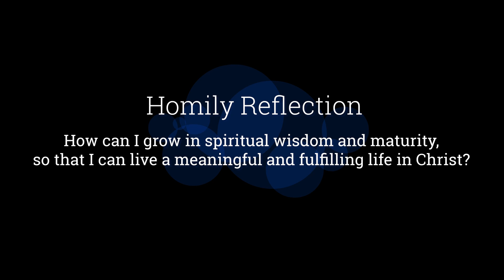The Truly Wise - Homily by Archbishop William Goh (08 November 2020)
Our sojourn on earth is to prepare ourselves to meet the Lord. We have been chosen as the bridesmaids to welcome the Bridegroom to meet His people, His bride, the Church. How should we prepare ourselves to accompany the bridegroom when He comes? The Gospel makes it clear, we need to light up our lamps and bring sufficient oil to wait for His coming. The light of the lamp represents a life of faith, hope and charity. Only faith in Christ can give us hope in life and it is this hope that inspires us to live a life of charity. What, then, would be the oil that is necessary to give strength to our faith, hope and charity? The oil for the lamp of faith, hope and charity is kept burning only when we cooperate with His grace. We have all been given the grace of faith in Christ and hope in the future and the capacity to love with His love in our hearts. But like anyone who has been given the graces, unless we make use of them properly, wisely and conscientiously, these would have been given to us in vain. So, we must ensure that we have sufficient oil to inflame the gifts of faith, hope and charity in our hearts. We need to keep our faith, hope and charity alive by enkindling them. When it comes to preparing ourselves to meet the Lord, there are certain things in life that cannot be shared. The oil of spiritual life, spiritual maturity and spiritual goodness cannot be shared. We have to own them ourselves. There is no treasury that we can draw upon to help us to encounter the Lord if we have not made any efforts to do so. Indeed, relationship in life is something very personal. We cannot replace relationship just by doing things for people or using money and material things to win people’s hearts. Whilst all these can be expressions of love and care, what cannot be substituted is finding time to interact, speak and share with the people that we care and love.